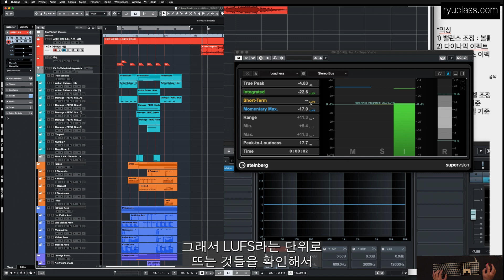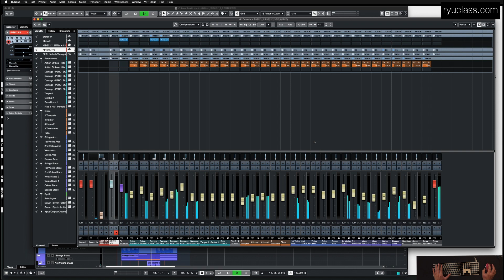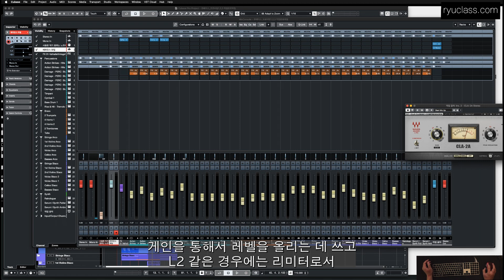미디 작곡 마스터링 하는 방법! 레퍼런스 곡이 있을 때 참고하면 좋습니다. 웨이브스 컴프레서 플러그인ㅣ류클래스 ryuclass 오케스트레이션, 영화음악작곡, 게임음악작곡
마스터링 작업을 할 때의 방법과 플러그인을 소개합니다.
오케스트레이션을 포함한 전체 강의 내용은 류클래스 온라인 클래스에서 확인 가능합니다

류클래스 온라인 강의에서는 작곡, 편곡, 오케스트레이션, 믹싱 그리고 음악 분석등 체계적인 영화, 게임 음악 작곡법과 오케스트레이션에 대하여 알려드립니다.
매달 새로운 주제로 프로 클래스 강의 진행중입니다.
[챕터1] 지브리 음악의 비밀과 작곡법
[챕터2] RPG 게임 보스 음악 만들기
[챕터3] 한스 짐머 스타일 영화 음악 만들기
[챕터4] 히어로 하이브리드 오케스트라 곡 만들기(아이언맨3, 스타워즈, 몬스터 헌터 '영웅의 증표')​
[챕터5] 영화(시네마틱) 트레일러 영상 작곡법
[챕터6] 영화, 게임에 쓰이는 락 오케스트라 음악 만들기
[챕터7] SF 액션 영화, 게임 음악 만들기(큐베이스 내장 악기와 플러그인만으로 프로 퀄리티 작업)
[챕터8] 판타지 오케스트라 음악 작곡법
[챕타9] 영화,드라마 감성 오케스트라 음악 작곡법
[계속 진행중]
류클래스 류쌤은 평창동계올림픽, 청정원(송중기), 영화 부산행, 히말라야 등의 전시 홍보 음악과, 삼성, LG, VIVO, 화웨이 등의 광고 음악들을 작업하며 국내외로 활발한 활동을 하였으며,그가 작곡한 광고 음악들의 누적 조회수는 600만을 넘기도 하였습니다. 그리고 윤동주 창작음악제, 대종상 단편 영화제 음악상을 수상한 영화, 광고, 게임 음악 작곡가, 음악 감독입니다.
2021년 5월에는 세종문화회관에서의 단독공연을 매진 시키기도 하였습니다.
(류클래스 유튜브에서는 기존에 있는 음악이나 영상으로 수익을 받지 않습니다)